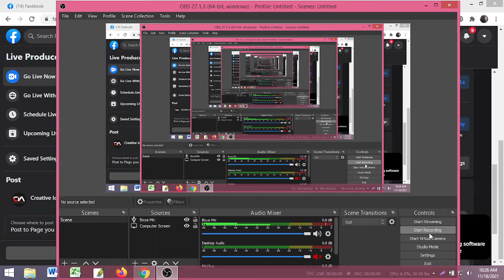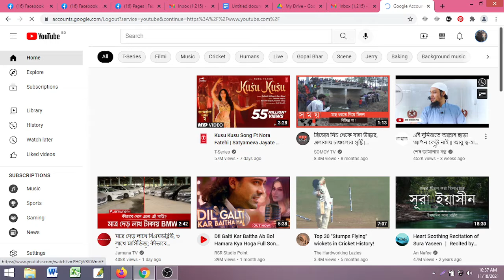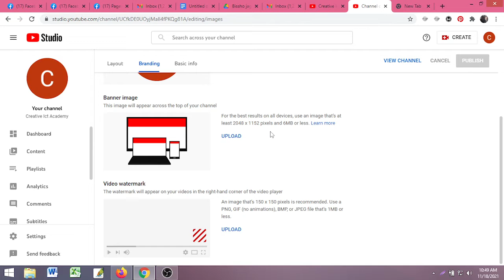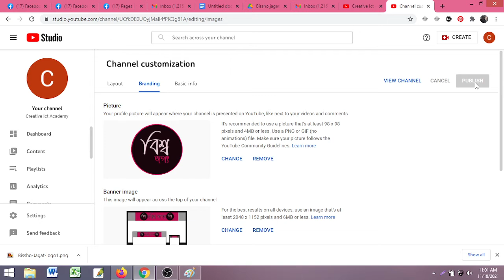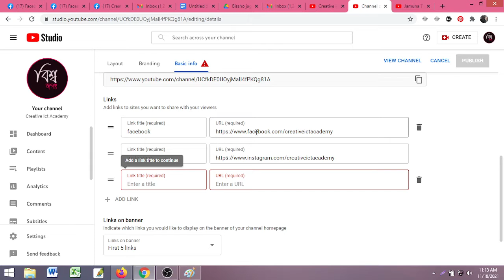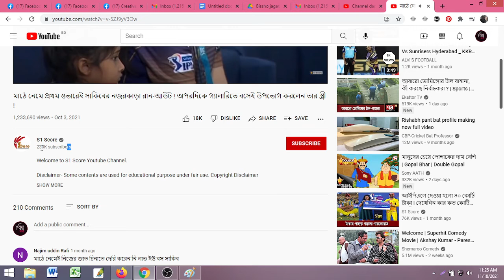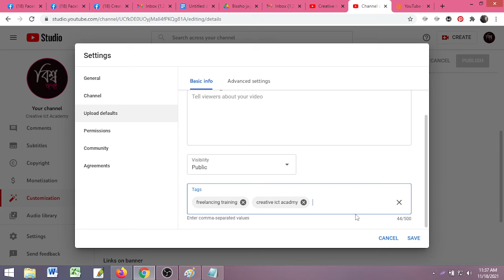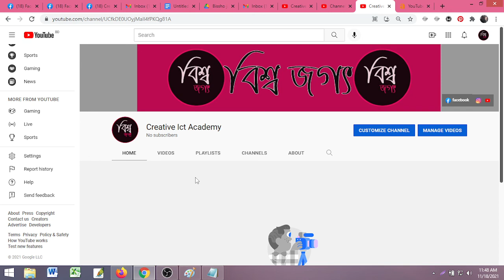How to create a Youtube channel in bangla | setup youtube channel | by creative ict academy class 1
Hi, What's up? This Is Md Monim | IT Instructor | Creative ict Academy.
“Learn Free Computer And Earn Knowledge”

YouTube is one of the best biggest and popular video-sharing websites From many Years Ago. Toady Every Person Go To YouTube To watch Their Targeted Video And try To Solve Their Problem It's Not For only Those people They Are Try to solve their problem this site for every category people. And Its very Popular Website.

About This Video:
Even Ate This time do you have a business this is one of the best plate forms for you to expand your business worldwide. If you want to grow your business as soon as possible you have to know YouTube and how this works. This Video is About How To create a YouTube account this one video is just for creating a YouTube account for you and your client. Every day I want to share with you a new video about my YouTube account so if you like this video just stay with me for the next time.

Welcome to the creative ict academy In Tangail this is one of the best IT Freelancing training institutes in Tangail. we have a beautiful classroom for students. we offered a freelancing course In Tangail and we are also a digital marketing agency in Bangladesh. Our digital marketing services expand your business to the local area and international marketplace.

If you want to know about Information Technology just stay with the creative ICT Academy. This is one of the best IT centers in Tangail. creative ICT academy Tangail is one of the best freelancing training centers in Tangail.if You want to change your career doing freelancing I think this is your best institute. Freelancer monim is a trainer in this institute.

Our Courses Which we will provide For you.

Graphics design
Digital marketing
SEO( Search Engine Optimization)
WordPress theme customization
Microsoft Word
Microsoft excel
Microsoft PowerPoint
Elementor pro
Office application
Database programming